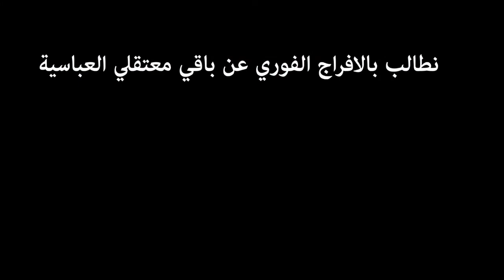شهادة محمد فوزي عن تعذيبه على يد الجيش أثناء فض اعتصام العباسية-مايو 2012